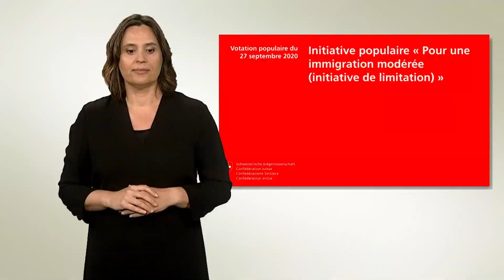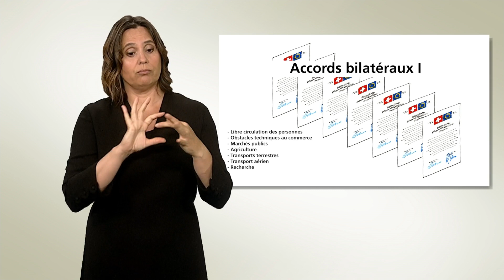Langue des signes - Initiative de limitation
Initiative populaire « Pour une immigration modérée (initiative de limitation) »
Votation populaire du 17 mai 2020